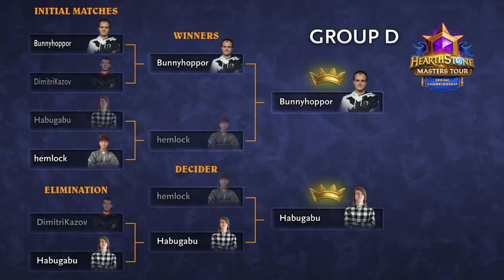2024 Hearthstone Masters Tour Spring – Day 3